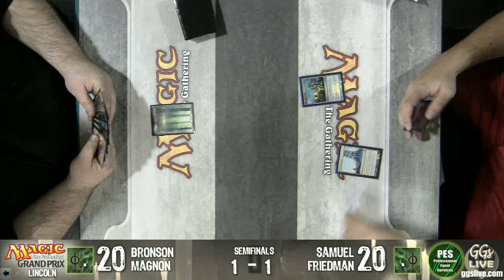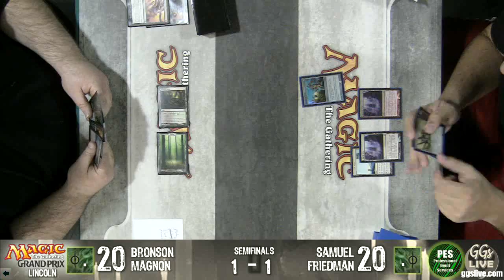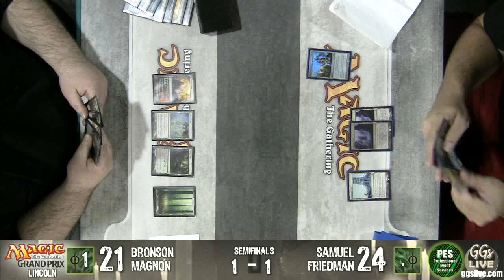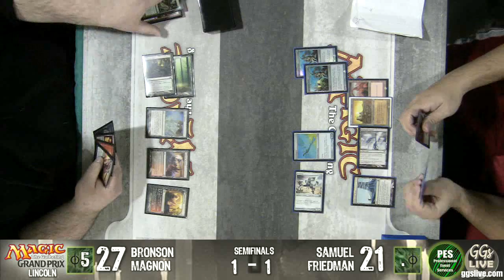GP Lincoln SF MAGNON VS FRIEDMAN.flv